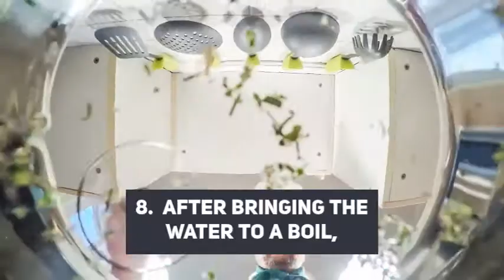Migraine Headache Recipes: Chicken with Sweet Potato, Spinach and Rosemary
I use these migraine headache recipes to recover faster from the migraine prodrome phase. Aka the migraine hangover!

I talk more about food in my Migraine Pain Management course (it's free to enroll) - here's the